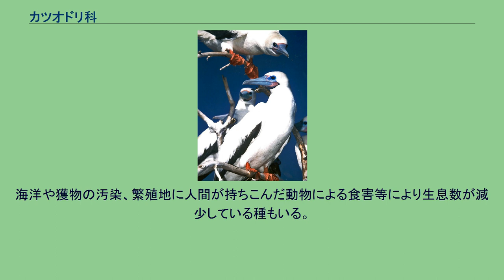カツオドリ科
カツオドリ科（カツオドリか、Sulidae）とは、鳥綱カツオドリ目に属する科。
インド洋、大西洋、太平洋、地中海 全長60-85cm。
嘴は長く、先端には鋸状の突起があり咥えた獲物を逃がさない様になっている。
海面に急降下する際に海水が入らないように鼻孔はふさがっている。
翼や尾羽は長い。
繁殖期を除いて土の上を歩くことはない。
食性は動物食で、魚類や軟体動物を食べる。
羽ばたいて空中に静止（ホバリング）して獲物を探し、獲物を見つけると上空から急降下して潜水し捕らえる。
繁殖形態は卵生で、樹上や断崖等に巣を作り1回に1-4個（多くの種では1個）の卵を産む。
多くの種では1羽の雛しか育てない。
集団営巣し、大規模な繁殖地（コロニー）を形成する。
シロカツオドリ属 Morus モモグロカツオドリ属　Papasula カツオドリ属 Sula 漁業者に魚がいる目印として利用された。
繁殖地の各所では長年の繁殖行動で糞が厚く堆積するが、これはグアノと呼ばれ、貴重な肥料として利用された。
海洋や獲物の汚染、繁殖地に人間が持ちこんだ動物による食害等により生息数が減少している種もいる。